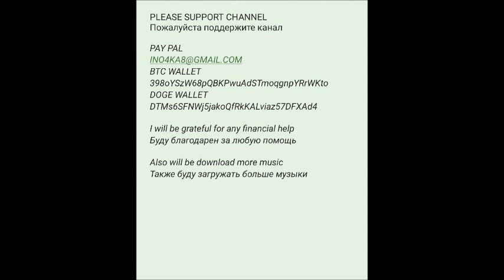VA Explosive Car Tuning Vol 23 2010 2CD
techno/jumpstyle/hardstyle
01. Davoodi - Crunkstyle
02. Demoniak ft Orpheuz - Drill Instructor
03. Ruthless & Coone - D.E.N.S
04. Davoodi - Killer
05. Robbie Magura - Love Music
06. Revolutionz - Uiniverze
07. The Pitcher - Take Me Higher
08. Noisecontrollers - Summer In The City (Part II
09. Dailucia - Fuckin Fresh Beats
10. Psyko Punkz - Pull Your Strings (2010 Remix
11. Toneshifterz - Elektro Shock
12. D-Block & S-te-Fan - Anger
13. Wildstylez - Revenge (Technoboy 2010 Remix
14. Slim Shore & B-Front - Scary Noises
SUPPORT FOR CHANNEL (поддержка для канала)
BTC  WALLET
 398oYSzW68pQBKPwuAdSTmoqgnpYRrWKto
DOGE WALLET
DTMs6SFNWj5jakoQfRkKALviaz57DFXAd4